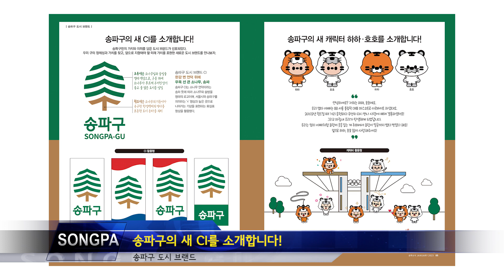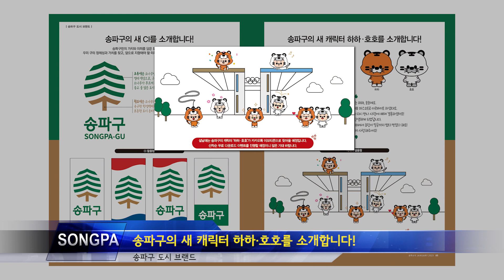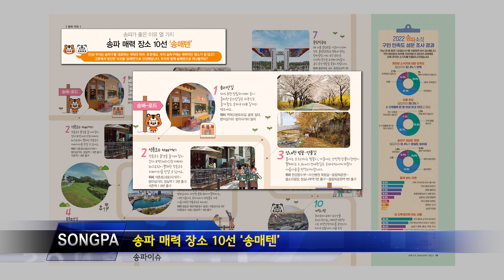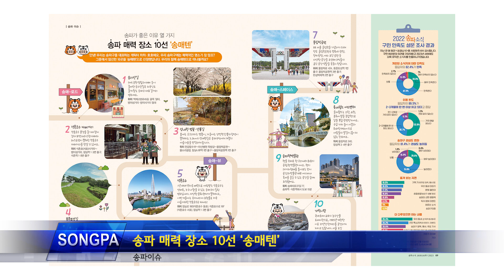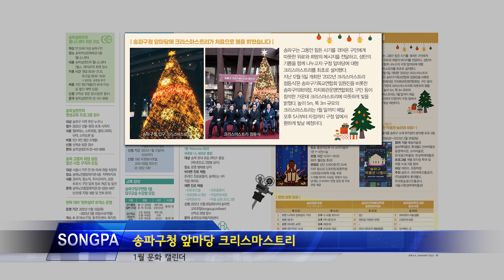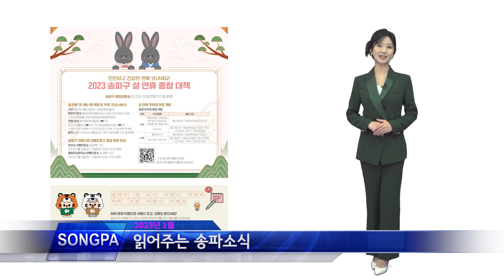읽어주는 송파소식 2023년 1월호